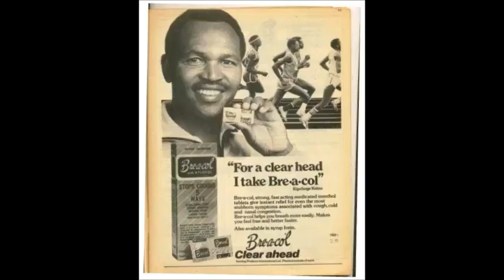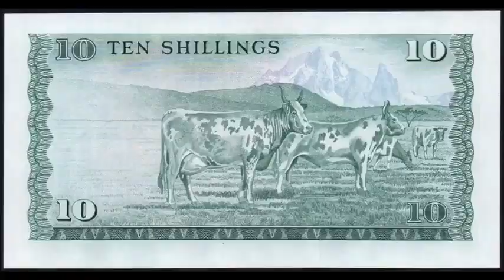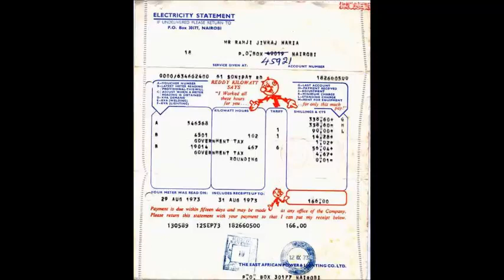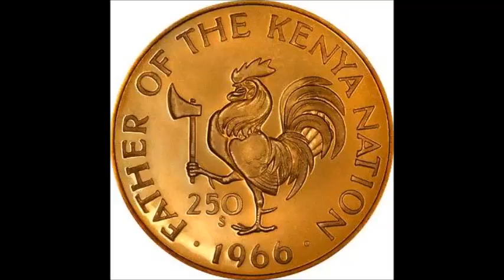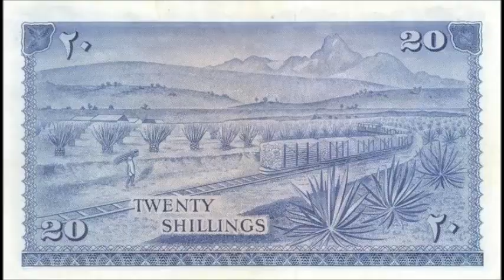How it was before (photo and images)in Kenya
A collection of old pictures, photos and images of the old great days in Kenya.